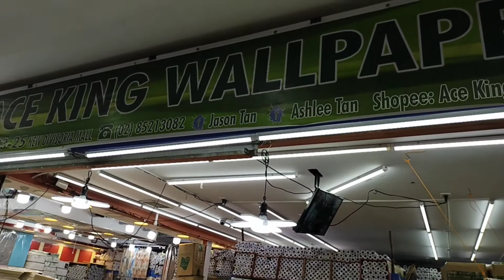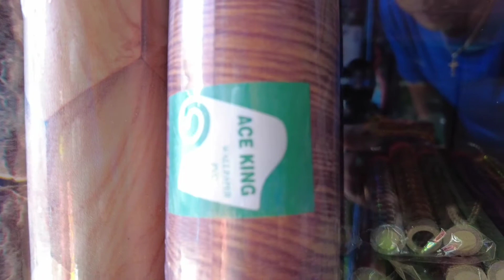MURANG WHOLESALE SUPPLIER NG WALL PAPER SA DIVISORIA MALL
WHOLESALE SUPPLIER NG WALL PAPER